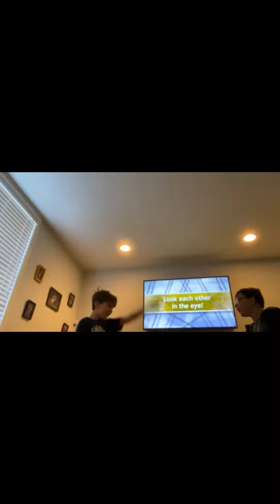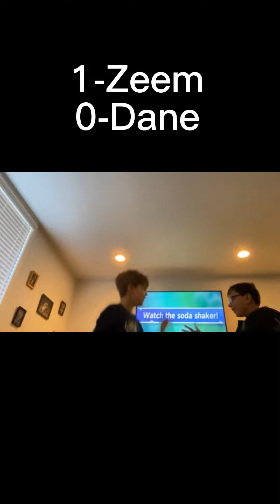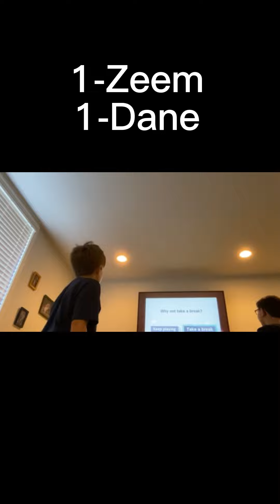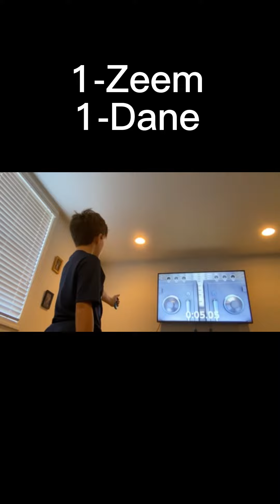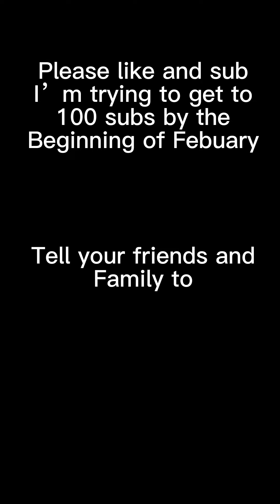Playing 1 2 switch on Nintendo with a friend